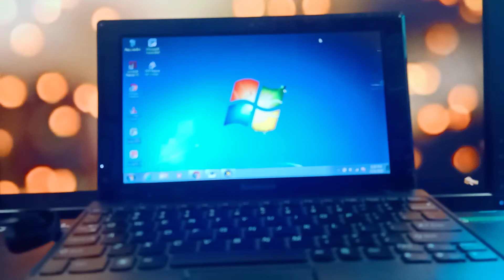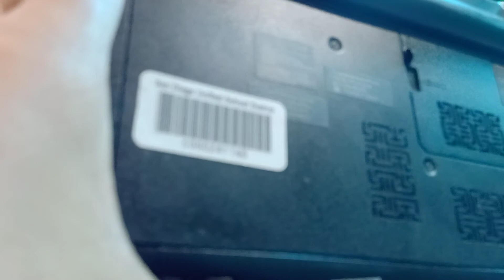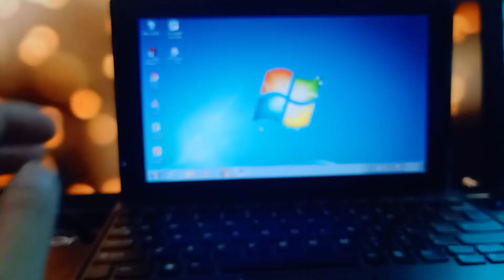Lenovo order to Ms Lyka from Bohol